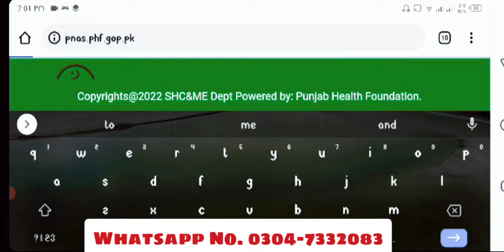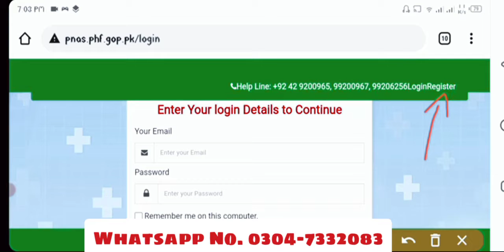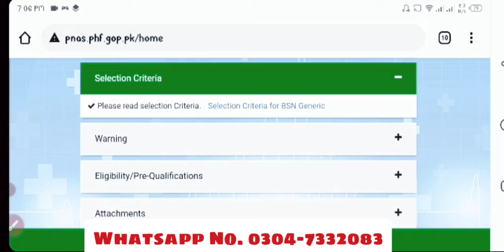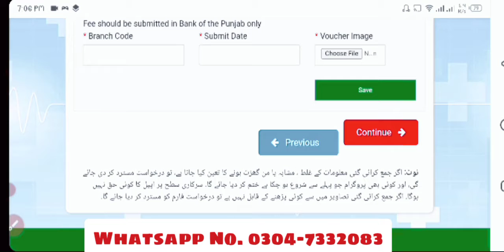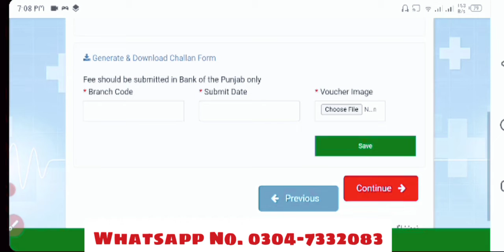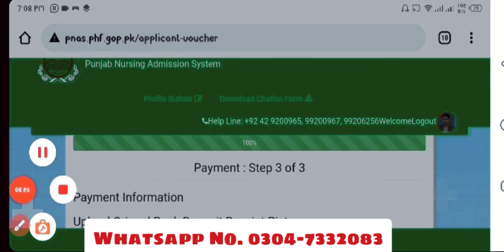How to register for BS Nursing |Step by step complete method |Registration open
Website for Registration

✓For any query Msg me on WhatsApp

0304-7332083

Join our Platform for Entry Test Free Preparation

Online apply for mdcat 2022
Mdcat 20222 registration procedures
Requirements For MDCAT Registration
MDCAT 2022 Registration Requirements
Online registration for Mdcat 2022
MDCAT Online Registration Procedure 2022
 How to Apply for Mdcat 2022
Mdcat registration 2022
mdcat 2022
mdcat 2022
 latest news
mdcat 2022registration
mdcat
mdcat 2022
pattern
national mdcat
how to apply for mdcat registration
mdcat 2021 syllabus
national mdcat 2021 registration
how to fill online application form of mdcat 2022

amc registration, amc registration process, amc registration 2022, amc registration date 2022, amc registration date, amc me registration kaise kare, amc registration ,

Amc will be in August... Nums will be at the end of September.. These are expected dates not official ..